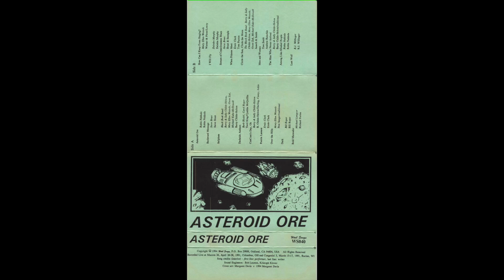Asteroid Ore — Marcon 26 + Congenial 3 (1994)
1. Asteroid Ore (0:00)
Robin Nakkula
Robin Nakkula

2. Backward Message (4:51)
Steve Brust
Steve Brust

3. Sailplane (7:37)
Black Book Band: Barry & Sally Childs-Helton, Mary Ellen Wessels, Gwen Zak, Michael Kube-McDowell
Barry Childs-Helton

4. Darkside Anthem (11:17)
Barb Riedel, Carol Roper
Terri King/Cynthia McQuillin

5. ConCom's Day, Oh (14:28)
Barry & Sally Childs-Helton
Barry Childs-Helton/Darling, Carey, Arkin

6. Prairie Lament (17:22)
Ernie Clark
Ernie Clark

7. Over the Hills (20:19)
Mary Ellen Wessels
Pete Seeger/traditional

8. Dark (21:13)
Bill Roper
Bill Roper

9. Bold Marauder (23:50)
Michael Longcor
Richard Fariña

10. How Can I Keep From Singing? (28:55)
Mary Ellen Wessels
Warner & Plenn/Lowry

11. I Will Fly (31:47)
Deirdre Murphy
Deirdre Murphy

12. Stream of Consciousness Blues (35:55)
Steve Brust
Brust & Stemple

13. When Princes Meet (36:54)
Ernie Clark
Tom Paxton

14. Circle the Sun, Circle the Moon (41:15)
The Black Book Band: Barry & Sally Childs-Helton, Mary Ellen Wessels, Gwen Zak, Michael Kube-McDowell
Jansch & Smith

15. Men and Women (44:45)
Tom Smith
Andrew Ratschin

16. The Man Who Never Arrived (48:35)
Barry & Sally Childs-Helton
Barry Childs-Helton/traditional

17. Among Like-Minded People (51:24)
Robin Nakkula
Robin Nakkula

18. Last Wolf (54:29)
B.J. Willinger
B.J. Willinger

Recorded Live at Marcon 26, April 26-28, 1991, Columbus, OH and Congenial 3, March 15-17, 1991, Racine, WI
Song credits (interior) - first line: performer, last line: writer
Sound Engineers: Bob Laurent, Kristoph Klover

** ALBUM UPLOADED FOR HISTORICAL ARCHIVE PURPOSES. IF YOUR PERFORMANCE/SONG IS ON THIS ALBUM AND YOU'D LIKE IT REMOVED,  PLEASE JUST LET US KNOW! — VFP **